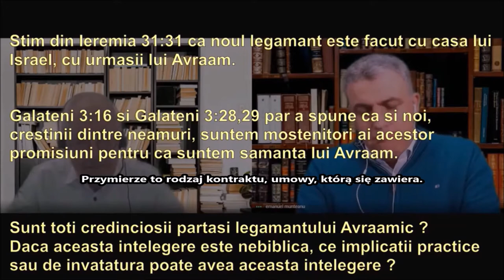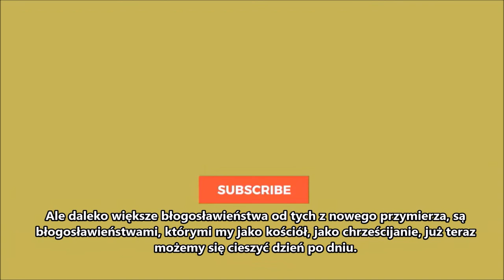Chrześcijanie nie są w nowym przymierzu a nowe przymierze to przyszłość QA E-A Bremicker PL